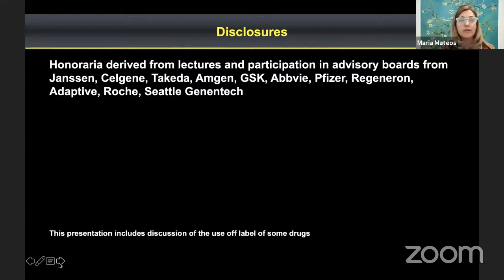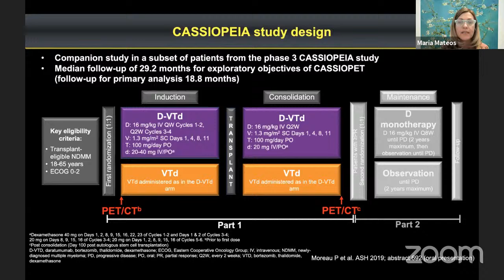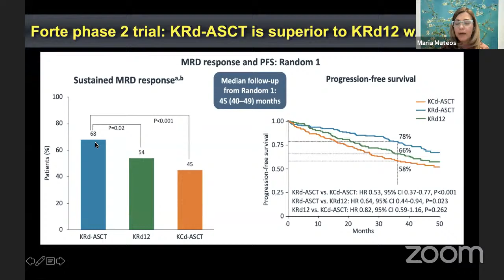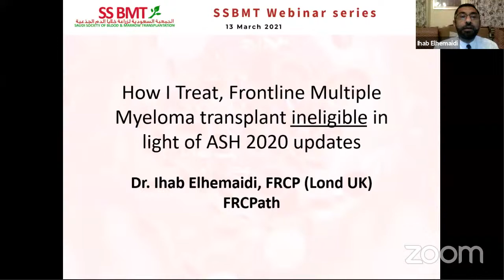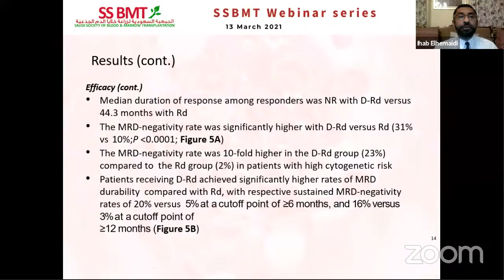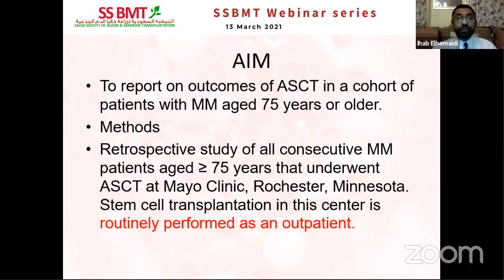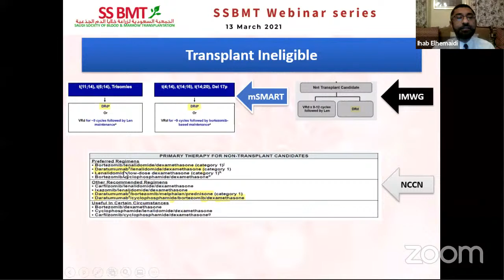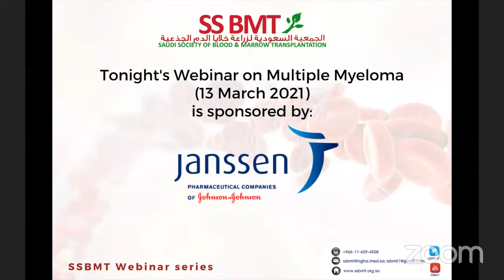SSBMT Webinar Series - 13 March 2021